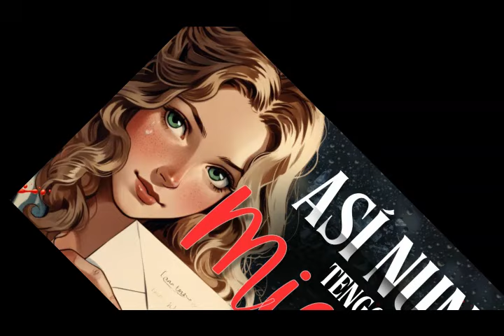Así nunca tengo miedo cap6_Audio Libro Novelas Románticas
👉🏼👉🏼 LIBRO EN AMAZON

Etsy Store

• Alfonsina: Liliana Mascorro Salazar

• Alfonsina: alfonsinamedina83